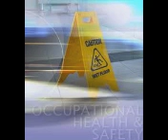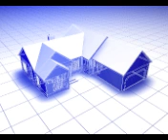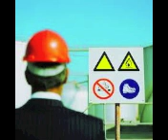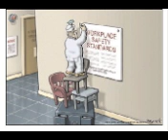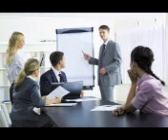10 - Altin Anahtar Bilgi Ozet Hap bilgiler IS GUVENLIGI UZMANLIGI SINAVINA HAZIRLIK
LEYLA AYYILDIZ ILE IS GUVENLIGI (7 Şubat 2015 Duyurusu)

“LEYLA AYYILDIZ ILE IS GUVENLIGI KITABI”: 120 TL (KDV dahil)
OCAK 2015 EN SON GÜNCEL MEVZUATA GÖRE DÜZENLENMISTIR.
(18 Aralik 2014 Yönetmelik Degisikleri dahil.)

Teknik bilgiler, Tarihce

(Stoklarla sinirli sayida)

Kitap sadece LA YAPI tarafindan satilmaktadir.

LA YAPI İNŞAAT İŞ SAĞLIĞI VE GÜVENLİĞİ YAYINCILIK SANAYİ VE TİCARET LİMİTED ŞİRKETİ

leylaayyildiz_is_guvenligi_kitap

LEYLA AYYILDIZ ILE İŞ GÜVENLİĞİ KITABI

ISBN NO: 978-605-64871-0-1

BANDROL: THG-CBE 462659

SERTIFIKA NO:30359

DEMOSUNU GORMEK ICIN:

leyla_ayyildiz_is_guvenligi_kitap_demo

Size firma hesap numarasinin oldugu bilgi maili gonderilecektir. Odemenin gerceklestirildigi bilgi mailine asagidaki kisisel bilgilerinizi doldurmaniz gerekmektedir.

ISIM SOYISIM: …..

TC. KIMLIK NO: ….… ..….. (Fatura icin gerekli)

TELEFON NUMARASI: …. (Kargo icin gerekli, kitap yola cikinca bilgi mesaji gelecek)

ADRES:… .… ..

… (Kargonun ulasacagi adres)

leyla_ayyildiz_ile_is_guvenligi_kitabi_

KITAP ILE ILGILI GENEL BILGI:

– Odemenin gerceklesmesinden hemen sonra ayni gun icerisinde kitap kargo ile gonderilmektedir. Kargo sirketi ile ozel anlasma yapilmis olup, mesafeye gore en uygun ucret alinmasi saglanmistir. Kargo ucreti aliciya aittir.

-       Tamamen guncel mevzuat.

-       428 sayfa tamami renkli her konu ozetlenmis,

-       Sema ve tablolarlar anlatim,

-       70 adet yonetmelik, 6 adet kanun, temel bilgiler ve tarihce ozeti.

-        OCAK 2015 tarihi itibariyle tum guncellemeleri yapilmistir. 18 Aralik 2014 tarih 29209 sayili R.G. ile degistirilen İŞYERİ HEKİMİ VE DİĞER SAĞLIK PERSONELİ GÖREV, YETKİ, SORUMLULUK VE EĞİTİM. HAKKINDA YÖNETMELİK, IŞ SAĞLIĞI ve GÜVENLİĞİ HİZMETLERİ YÖNETMELİĞi, 19 Nisan 2014 tarihinde degistirilen Asgari Ucret Yonetmeligi  son hali islenmistir. İlave olarak gelen gelen celik iskele detayi ve Madende ferdi oksijen maskesi degisim istasyonu bilgileri ilave mail olarak gonderilmektedir.

-       Gerek sinav hazirliginizda gerekse uzmanlik calismalarinizda yaninizdan, cantanizdan ayirmayacaksiniz.

-       Rengarenk, her konunun tablolastigi, muhtesem bir kitap.

-       Her an danisabileceginiz bir kaynak seklinde duzenlenmistir.

leyla_ayyildiz_ile_is_guvenligi_kitabi_3

VIDEOSUNU GORMEK ICIN